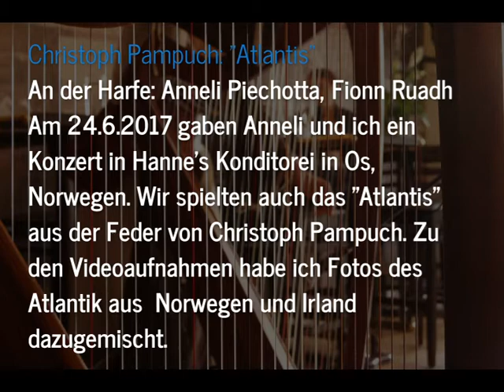Atlantis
Eine der wunderbaren Kompositionen von Christoph Pampuch, gespieltvon Anneli und mir am 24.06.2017 in Os, Norwegen.
One of the many enchanting tunes composed by Christoph Pampuch, performed by Anneli and me in Os, Norway, June 24th, 2017.